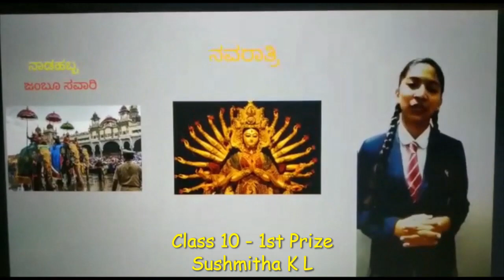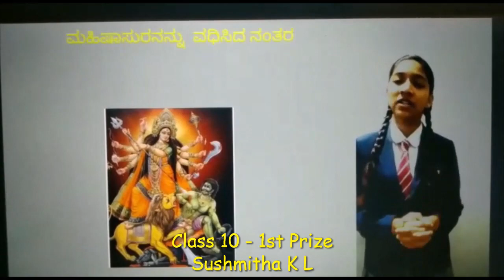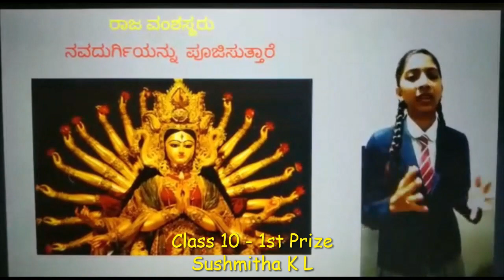The Presidency Public School Sira, Elocution Competition in Kannada 2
Students of the Presidency Public School Sira participated in an online Elocution Competition in Kannada on Dussehra. These are the prize winners from classes 6 to 10. Congratulations to all the children who participated, they are all winners.